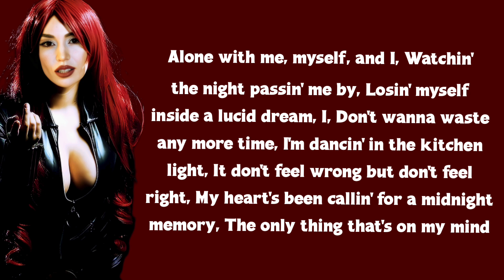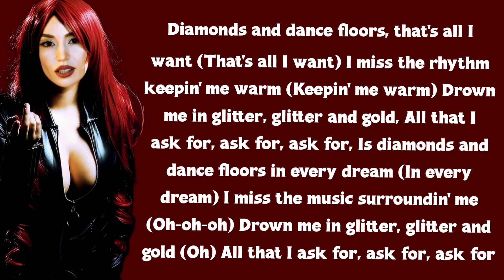Ava Max - Diamonds & Dancefloors (lyrics)